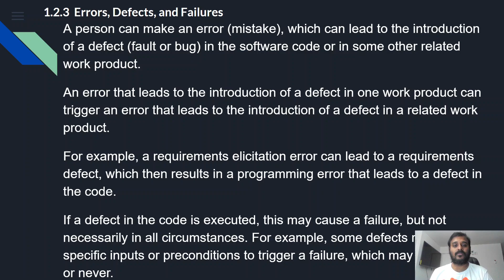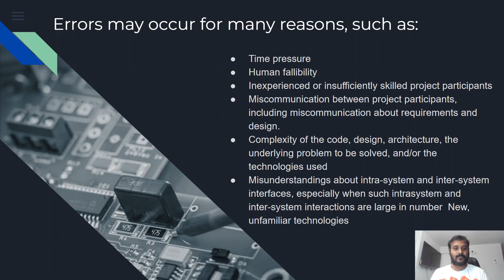ISTQB Certification Course | Foundation Level | 1.2.3 | Errors, Defects, and Failures | Tamil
In this video, we will learn about the differences between errors, defects and failures as described in the ISTQB foundation level course.

Support by donating:
Google pay UPI Id: arulprasath36@okicici
Name: Arulprasath